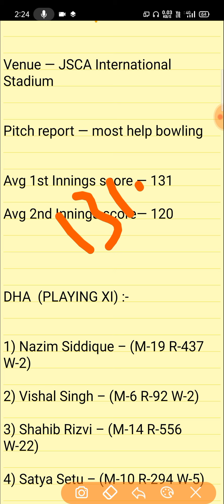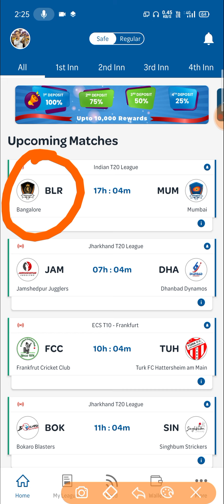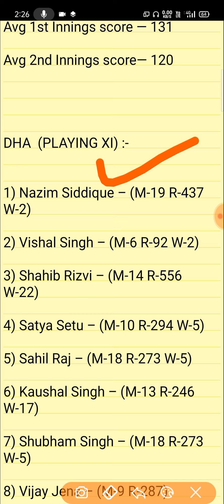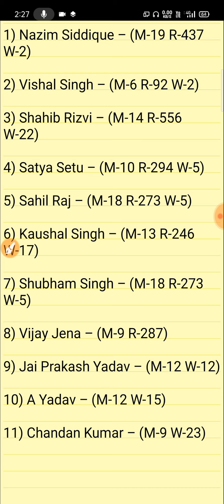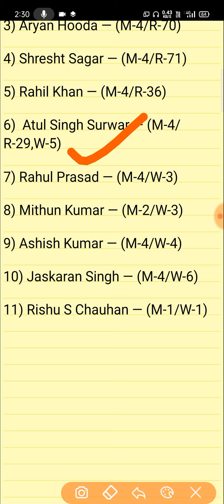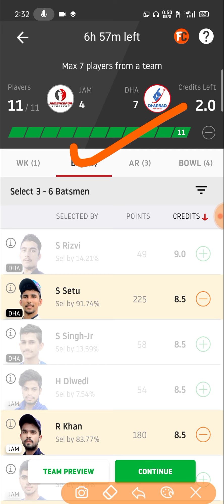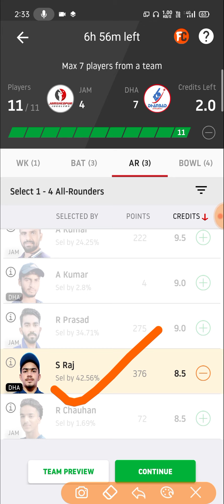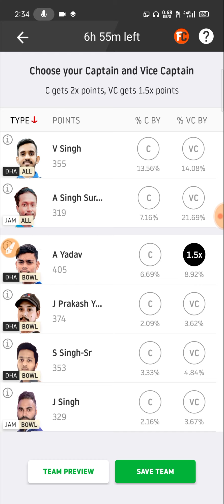JAM vs DHA DREAM11 TEAM NEWS AND PLAYING11 2020 || DHA vs JAM SEAF PLAYING11